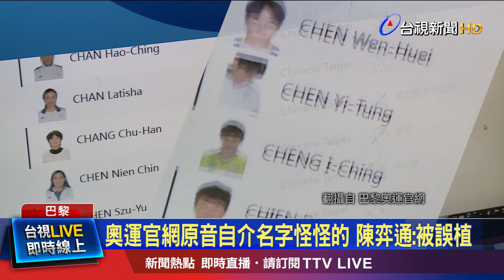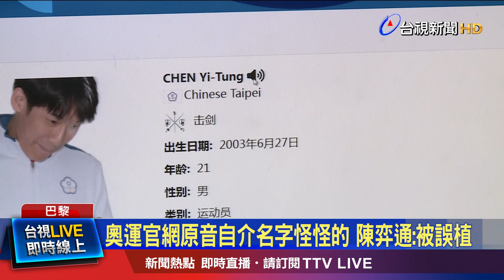大頭照「側臉又抿嘴」 陳弈通：還沒Ready就拍了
巴黎奧運官網，近來被網友發現，隱藏小彩蛋！在選手的資料頁面中，都有他們親口，唸出自己姓名的音檔。結果有網友發現，我國擊劍選手陳弈通，他在奧運官網上的名字，被誤植成其他人。而且他的大頭照，更是與眾不同，不只不看鏡頭，臉部跟眼神，微微朝下，甚至還抿嘴。而陳弈通，他也獨家接受台視新聞訪問，還原了當時狀況！